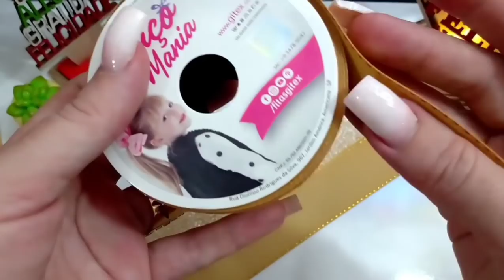Laçarote Maravilhoso 🎀 Coleção Festas 🎀 Laço Baphonico By LillyPecly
✔️Medidas Usadas
4 x 34 cm Fita N9
2 x 32 cm Fita N9